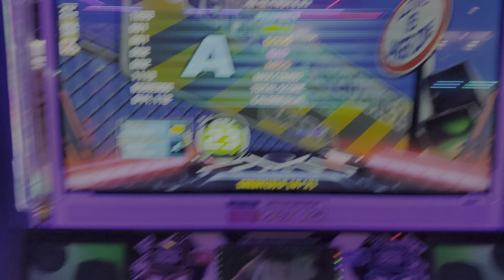LIADZ2 D23 1122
ㅅㅂ